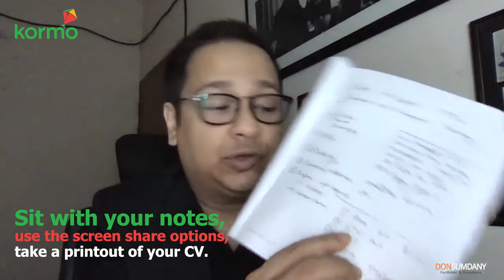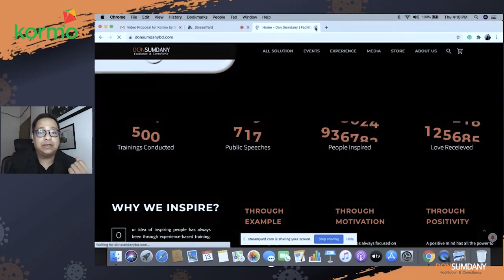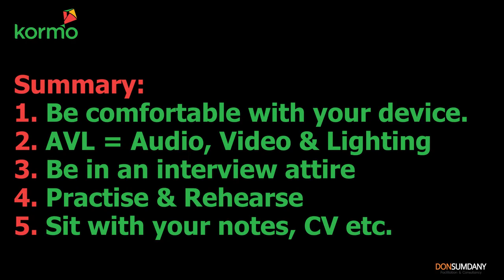কিভাবে বাসায় বসে ইন্টারভিউ দিবেন | Don Sumdany | Google Kormo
লোকডাউনের এ সময়ে বেশিরভাগ নিয়োগকর্তারা বাসায় বসে ফোনে বা অনলাইনে ইন্টারভিউ নিচ্ছেন। চাকরিপ্রার্থীদের মধ্যে ঘরে বসে ইন্টারভিউ দেয়ার অভিজ্ঞতাটি নতুন হতে পারে, কিন্তু কিছু কৌশল অনুসরণ করলে বাসায় বসেই আপনি একটি সফল ইন্টারভিউ দিয়ে পেয়ে যেতে পারেন আপনার পছন্দের চাকরি।

উল্লেখিত সময়ে বাসায় বসে ইন্টারভিউ দেয়ার কিছু সহজ টিপস নিয়ে Kormo এর সৌজন্য Don Sumdany এর এই ভিডিওটি দেখার জন্য Get Reminder ক্লিক করে রাখুন।